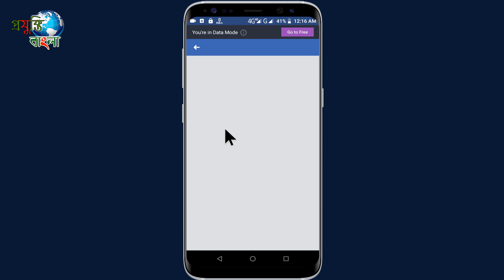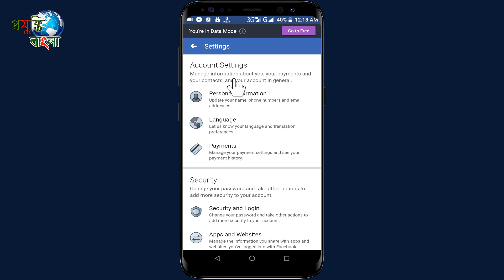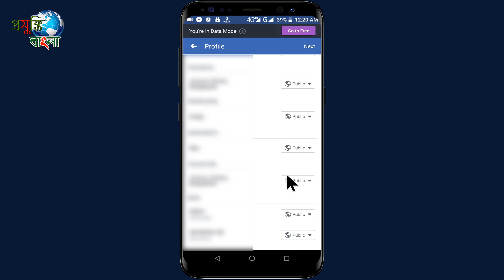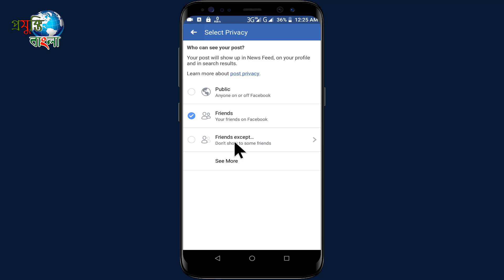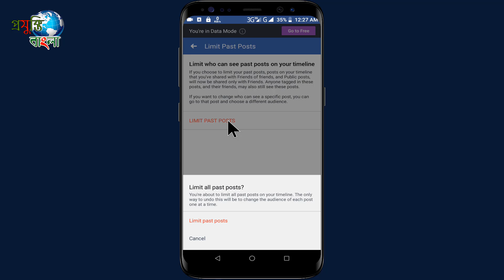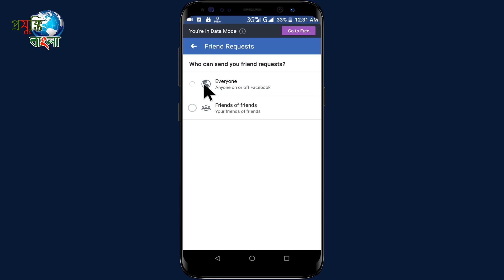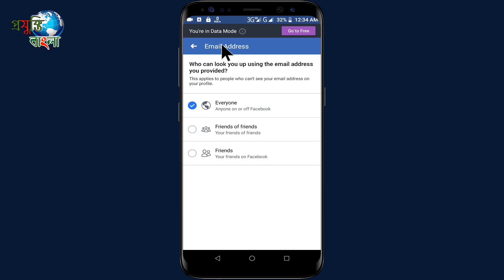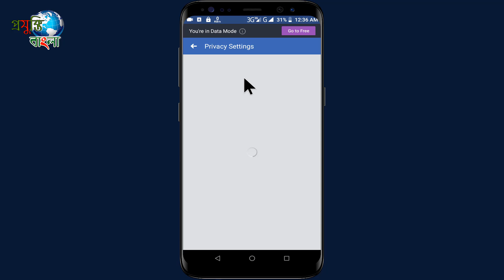All About Facebook Privacy Settings You Should Know || সবার জানা প্রয়জন ফেসবুক প্রাইভেসি সেটিং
privacy is very imporantant in facebook , you should definitely use
facebook privacy settings in this video i have share all about facebook privacy settings in hindi ,urdu  this video covers : who can see your future posts use , limit who can see past posts means in hindi , who can see the people , pages and list you follow use, who can send you a friend request ? ,who can see your friends list means in facebook , who can look up using the email address you provided ? who can look you up using the phone number you provided ? do you want search enginer outside of facebook to link your profile.

facebook,facebook data leak,
facebook privacy,
facebook settings,facebook friend list hide,
privacy,how to make your facebook completely private,
facebook me photo kaise chupaye,
fb,social networking sites,
facebook feature,facebook hidden settings,
facebook security and login settings,
choose 3 to 5 friend to contact if you are locked out,
facebbok account hacked,

করতে ভুলবেন না।

👉ফেসবুকে আমরাঃ-

ধন্যবাদ